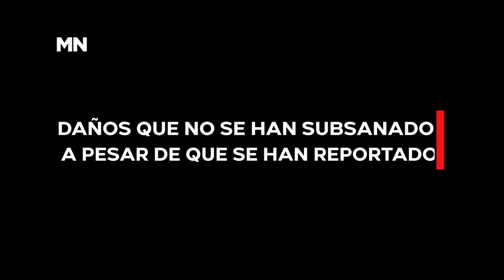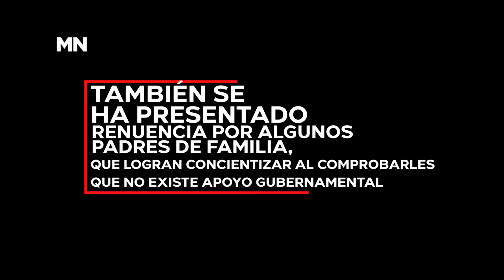Padres de familia de escuelas laguneras asumen gastos de rehabilitación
→ Padres de familia de escuelas laguneras asumen gastos de rehabilitación por deterioró a causa de la pandemia